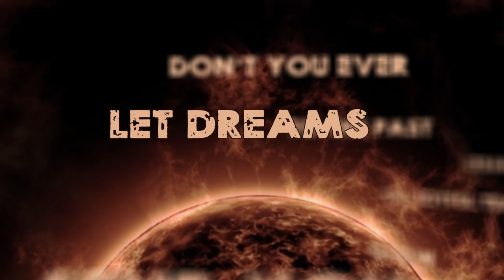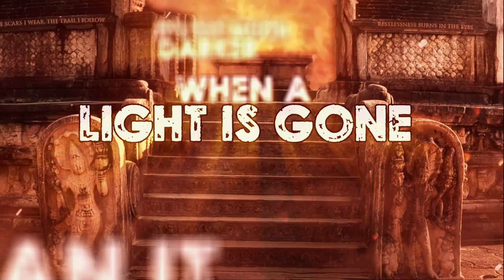WARDRUM - Let The Flames Grow (Official Lyric Video)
We’re thrilled to share the official lyric video for 'Let The Flames Grow,' a track that captures the essence of our relentless drive and fiery passion. This song is our rallying cry for all those who refuse to let their inner fire die out.

From our album "Awakening" (2016), 'Let The Flames Grow' is all about stoking the embers of your spirit and fueling your ambitions. The lyrics are a call to embrace your true self and let your inner flame blaze brightly. We hope this video helps you feel the intensity and power that we’ve poured into this track.

Share this anthem with friends and fellow metalheads who need a reminder to keep their flames burning strong!